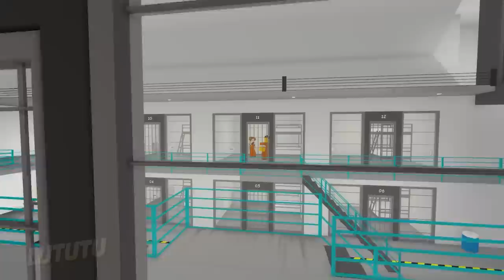ROBLOX Brookhaven 🏡RP - MEME SKETCH (THE TIN CAN)